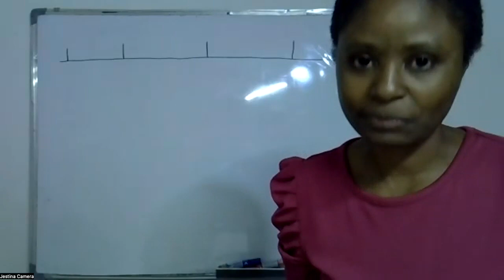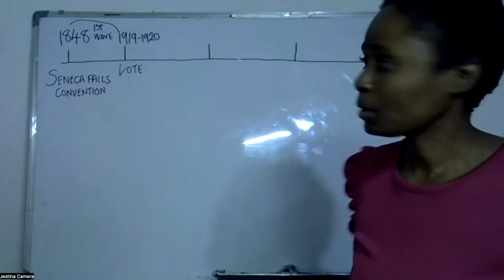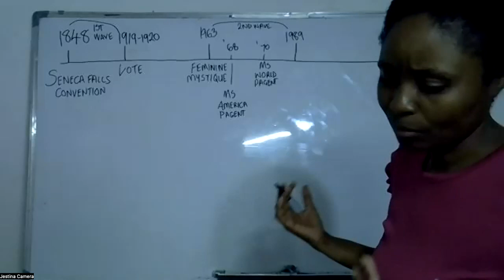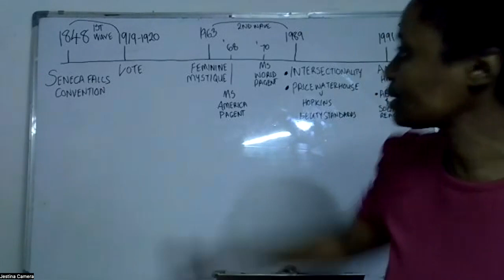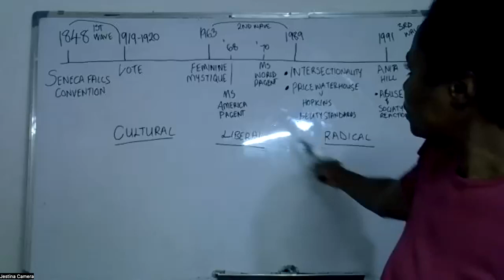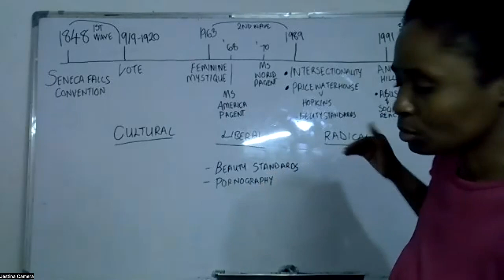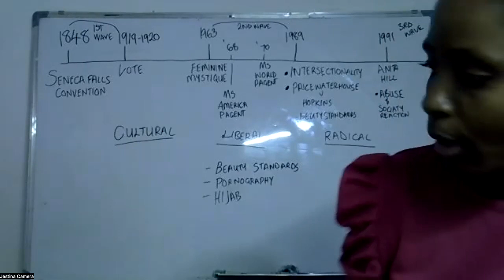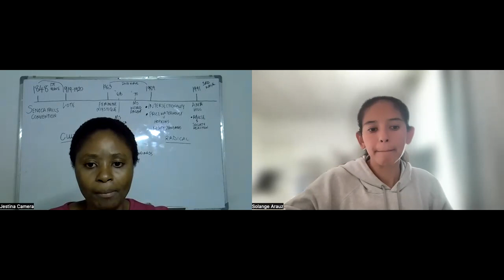Jestina - El Feminismo, I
La historia del feminismo y sus etapas y las diferencias entre los tres grandes corrientes dentro del feminismo.